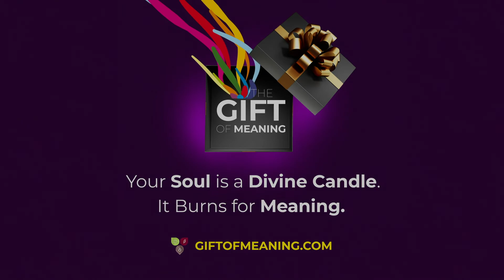Why singer/songwriter Chaya Bracha Rubin supports the Meaningful Life Center.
This special campaign is in response to the great need and demand we are witnessing for our programs and materials – empowering people everywhere with vital life skills tools to deal with the challenges and uncertainties of our time. In the past year alone we have literally tripled our output and reach, and we have never been more in need of further growth and support.

The funds raised are going directly toward the growth of the Meaningful Life Center's programs, with special focus on teen and young adult counseling, training the next generation of leaders, in addition to our weekly classes applying the universal wisdom Torah and Chassidus to addressing people’s emotional, psychological and spiritual needs.

What better way to celebrate Chanukah by igniting the flame of souls, enabling them to warm and illuminate everyone and everything they encounter.

Please visit GiftofMeaning.com

Sincerely,
Rabbi Simon Jacobson and the Meaningful Life Center Team

Rabbi Simon Jacobson is a pioneering speaker, educator and mentor to thousands. He is the Dean and Founder of The Meaningful Life Center, coined "The Spiritual Starbucks" by the New York Times, which bridges the secular and the spiritual. He is the author of the best-selling book Toward a Meaningful Life (💎 which has sold over 300,000 copies and been translated into 13 different languages. With his keen insight into the human condition, and over 35 years of experience, he has the unique ability to offer clarity and direction especially in difficult times.

Rabbi Jacobson and the MLC have been lauded for creating non-stop programming nourishing people's hearts and souls.  Please donate or sponsor a class, to help us continue and expand this life-affirming work 💓